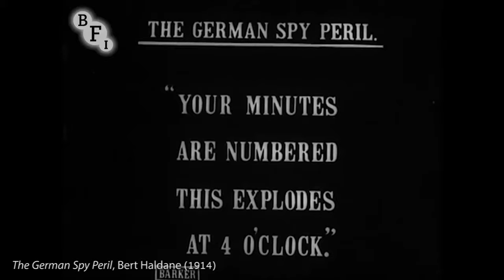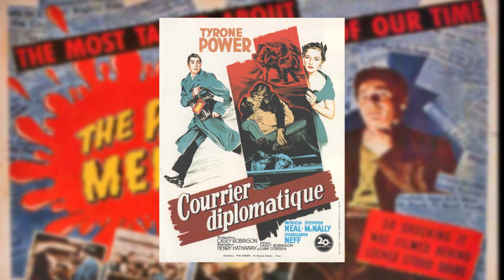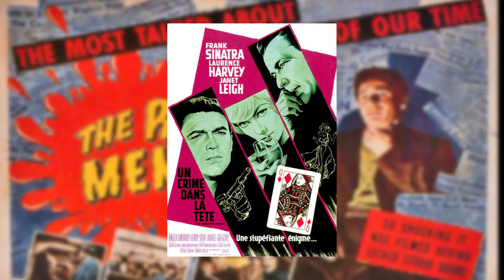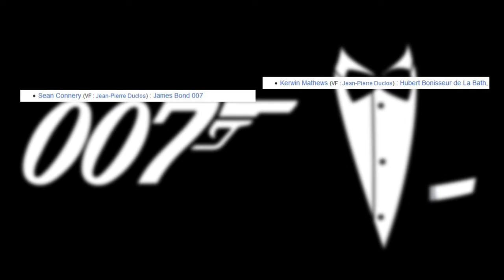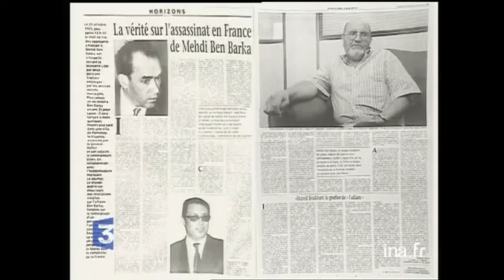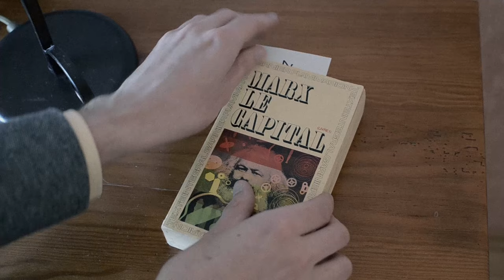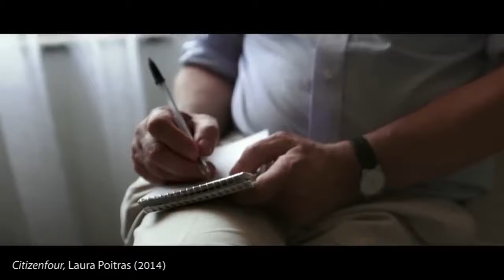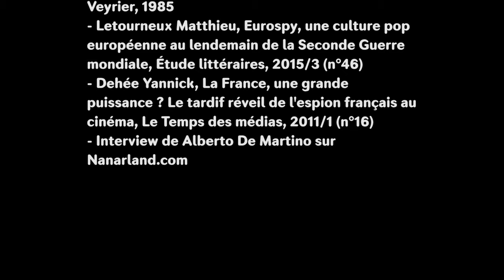Une brève histoire du FILM D'ESPIONNAGE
Aujourd'hui, enfilez votre plus beau costard, saisissez votre Walther PPK et laissez-moi vous narrer l'histoire de tous ces films qui abordent les services secrets, la surveillance et l'infiltration.

00:00 Fiction
01:01 Origines et péril nazi
09:14 La menace rouge
15:24 Fiction
17:53 Bond-Age
26:42 Vers plus de sérieux
35:40 Fiction
38:30 Fin de la Guerre froide et avenir du genre
49:04 Fiction et fin

Bibliographie :
- Top Secret Cinéma & Espionnage, dir. Alexandra Midal et Matthieu Orléan, Cinémathèque, Paris, Flammarion, 2022
- Lacourbe Roland, Nazisme et Seconde Guerre mondiale dans le cinéma d'espionnage, Paris, Éditions Henri Veyrier, 1983
- Lacourbe Roland, La Guerre froide dans le cinéma d'espionnage, Paris, Éditions Henri Veyrier, 1985
- Letourneux Matthieu, Eurospy, une culture pop européenne au lendemain de la Seconde Guerre mondiale, Étude littéraires, 2015/3 (n°46)
- Dehée Yannick, La France, une grande puissance ? Le tardif réveil de l'espion français au cinéma, Le Temps des médias, 2011/1 (n°16)
- Interview de Alberto De Martino sur Nanarland.com